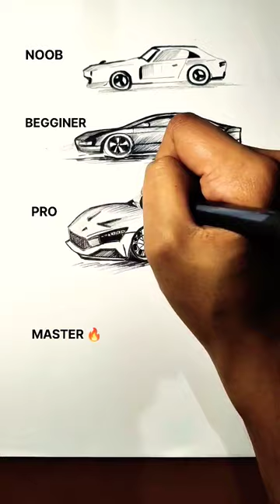Drawing Car in different levels 🔥